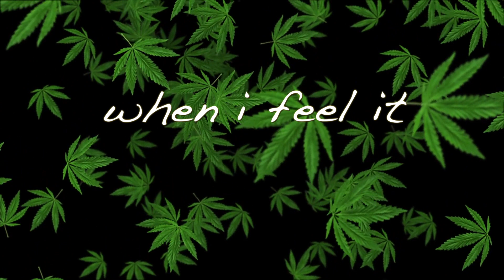ORLANDO OCTAVE - IN MY ZONE (4/20 GANJA DEMO)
Okay... so here's the backend of this story...

Covid-19 - the country is on full lockdown

On my way to the studio to mix and master this song, the police doesnt want me to enter the district. I tried explaining to them "listen i have to mix and master a marijuana song for the 4/20."

They didnt seem to care that Orlando Octave sang the song, and they didnt seem to fond of producers or marijuana...

Long story short, i had to release it as a demo. Hope it sounds alright.

IN MY ZONE

Performed by Orlando Octave
Produced by Pengco
Written by Orlando and Pengco